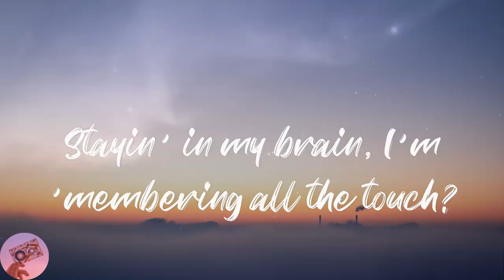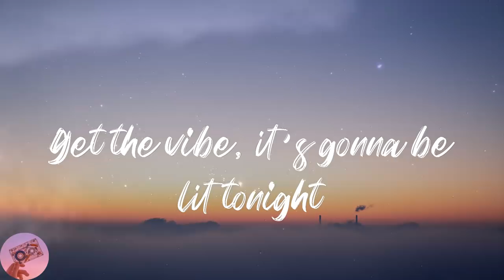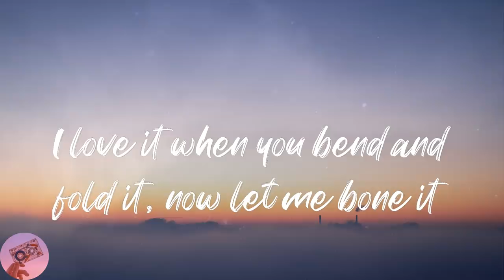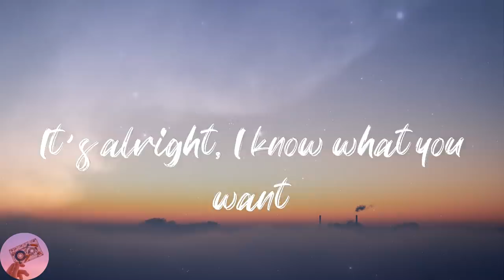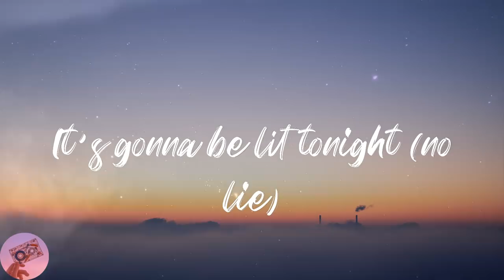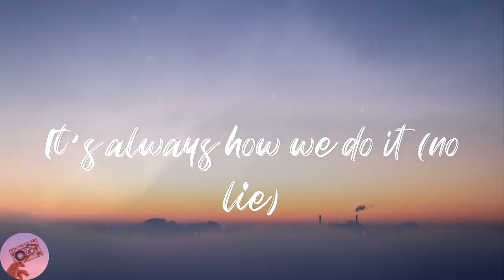Sean Paul - No Lie (Lyrics)